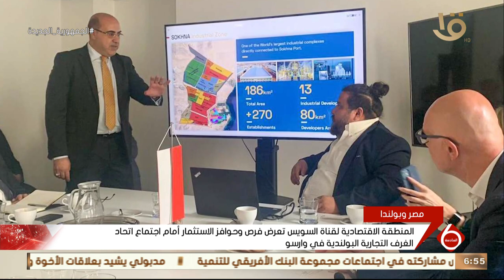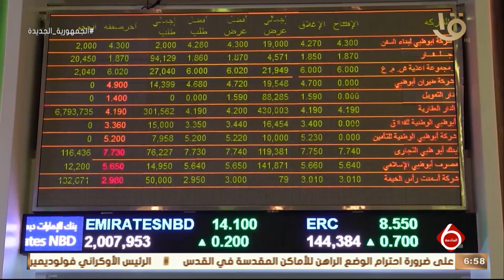نشرة السادسة | أهم أخبار المال والأعمال